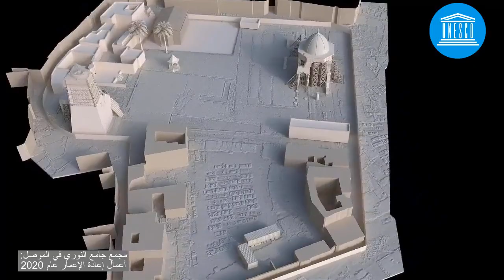عرض ثلاثي الأبعاد لمجمع جامع النوري في الموصل بعد عام 1944و2020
تندرج إعادة إعمار جامع النوري ومئذنته الحدباء في إطار مبادرة اليونسكو الرائدة "إحياء روح الموصل". يهدف مشورع الترميم إلى إعادة بناء المواقع التراثية في الموصل وتمكين السكان بوصفهم أطرافاً فاعلة في التغيير، تشارك في عملية إعادة إعمار المدينة من خلال الثقافة والتعليم.